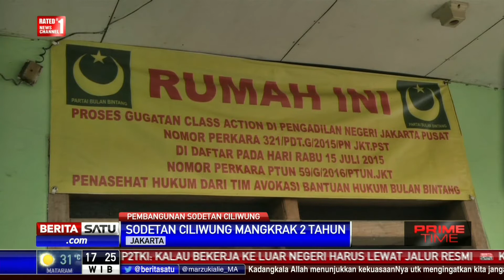Warga Bidara Cina Minta Pemprov DKI Ganti Rugi Lahan Sesuai NJOP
Warga Bidara Cina mengharapkan Pemprov DKI memenuhi janjinya untuk mengganti rugi lahan yang akan digunakan sebagai inlet sodetan Ciliwung sesuai dengan NJOP. Sudah dua tahun proyek ini tertunda karena sengketa lahan yang tak kunjung usai.

Facebook.com/BeritaSatuTV
Youtube.com/BeritaSatu